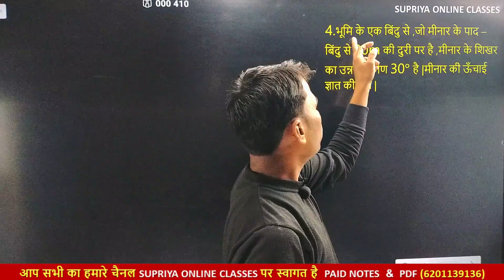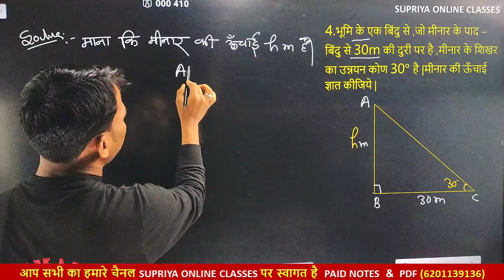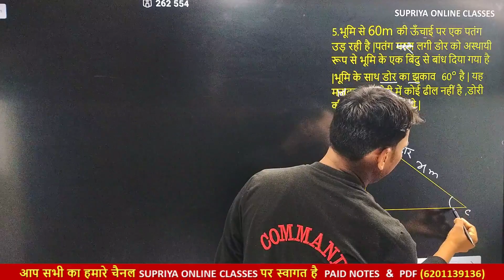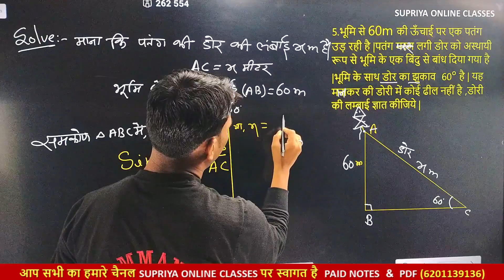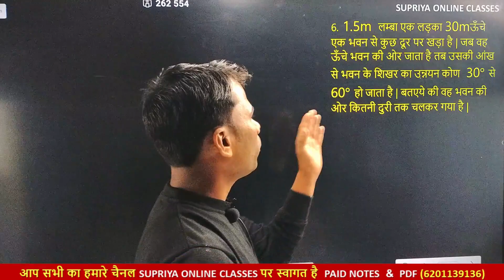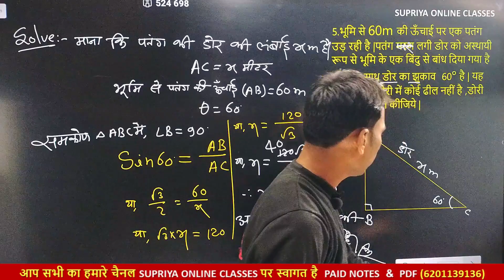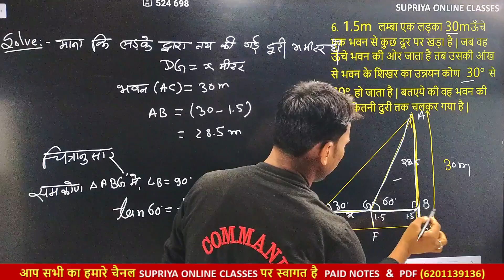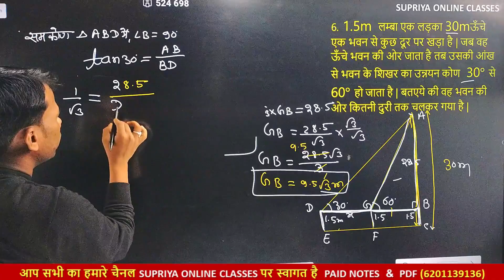Class 10th त्रिकोणमिति part 3||ex-9.1 part 3||NCERT math class 10th||Trigonometry ex-9.1||supriya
supriyaonlineclasses Trigonometry_ex-9.1#ramanandsir#त्रिकिनामितिclass10th